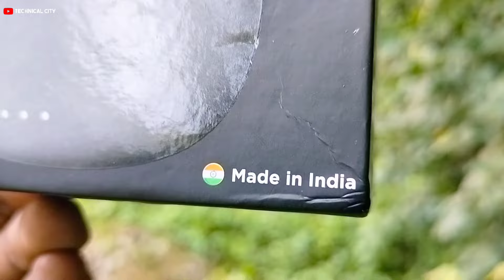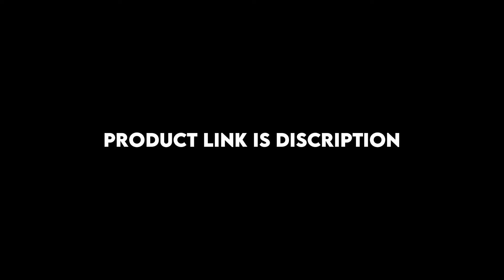Boult W20 TWS earbuds review | A surprisingly groovy Pocket Pulse | Supreme Bass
Loads of tech packed into a form factor THIS compact is bound to surprise anyone. I was too. That is, until the folks at Boult sent over their brand new TWS earbuds, the W20. Now that I've reviewed them, I can't help but recommend these to the Technical City family. These tiny audio gems pack large 13mm drivers with what Boult calls BoomX™ technology, and in my very initial testing it became pretty evident why they decided to name it that : the audio delivered is plain astounding.

It paired to my device with zero effort.

Supreme bass with clear crisp audio. 32 hours of non-stop playback.

Did some gaming with virtually no audio delay of just 45ms low latency.

AND THEN I TOPPED IT UP TO 100% IN less than 10 MINUTES.

If this isn't your pocket pulse, I don't know what is. Get yours, because I've ordered mine already.

Watch the entire video to catch a look of the 3 EPIC colorways : Space Black, Pine Green, Glacier Blue. Catch you in the next one.

Boult W20 TWS earbuds review & Giveaway | BEST EARBUDS UNDER 1000 boult audio w20
Boult W20 TWS earbuds review | A surprisingly groovy Pocket Pulse | Supreme BasBoult Audio W20 Unboxing & Review - Compact Gaming TWS with 45ms Latency for ₹899🔥🔥🔥
BOULT AUDIO W20 earbud unboxing & review Heavy Testing
Boult W20 TWS With 32 Hour's Playtime .Gaming Mode .Zen Mode Fast Charging
Boult Audio W20 Review After 4 Days Uses | Best Earbuds Under ₹1000 | Boult W20 Earbuds Review